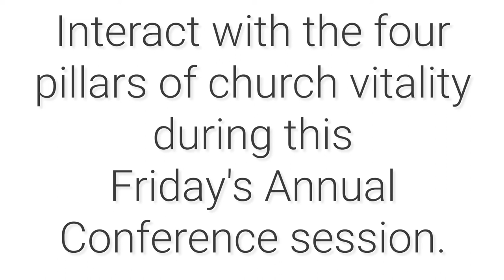What is Vitality?